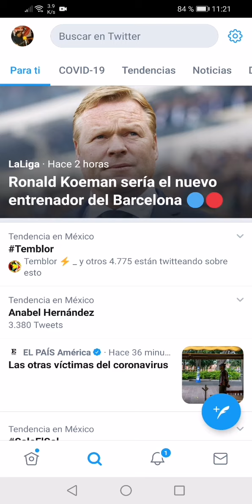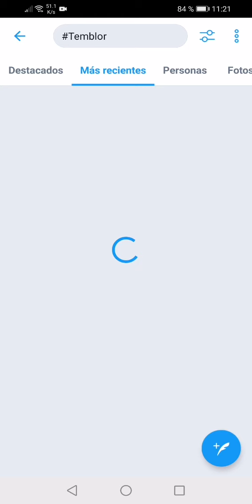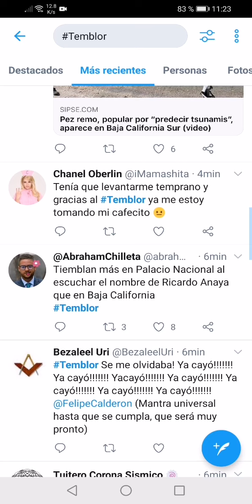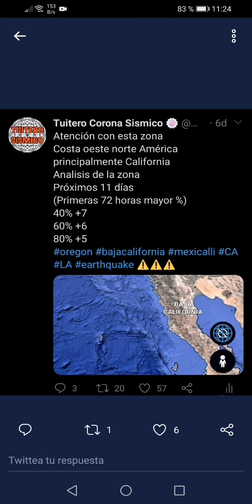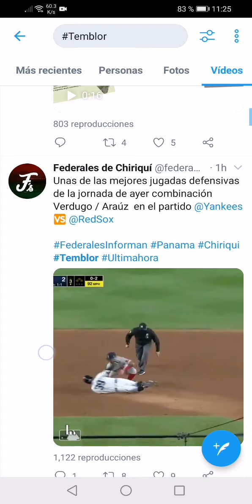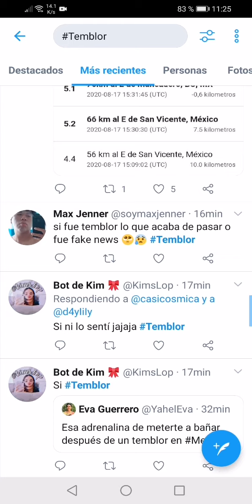FUERTE SISMO EN CALIFORNIA 17 DE AGOSTO 2020